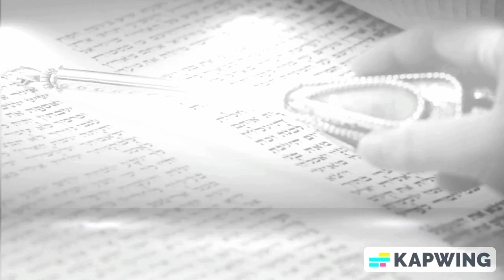יוֹם הַכִּפּוּרִים - הַפְטָרָה - "וְאָמַר סֹלּוּ סֹלּוּ"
קריאה בתורה בנוסח מרוקאי -  מאור בוזגלו הי"ו